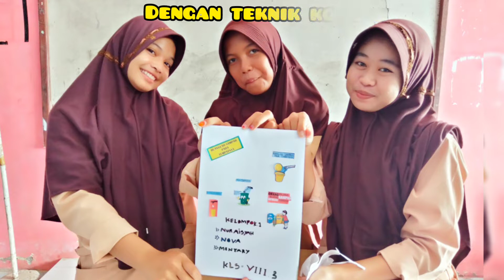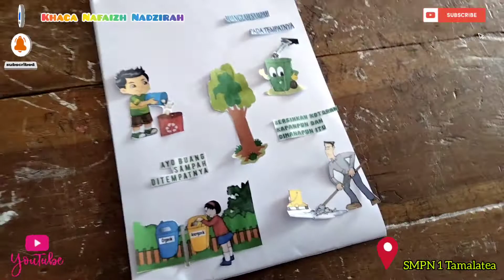Membuat Poster dengan Teknik Kolase